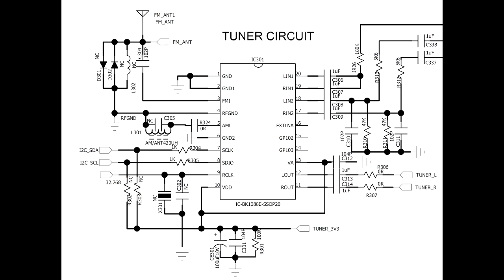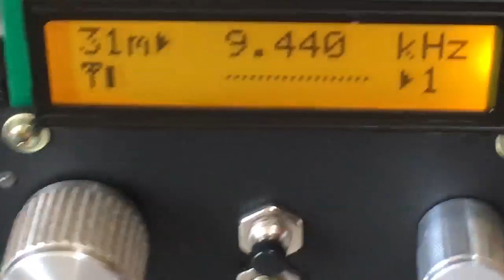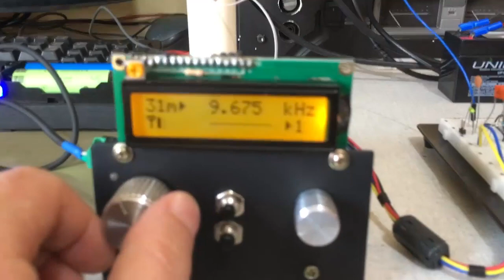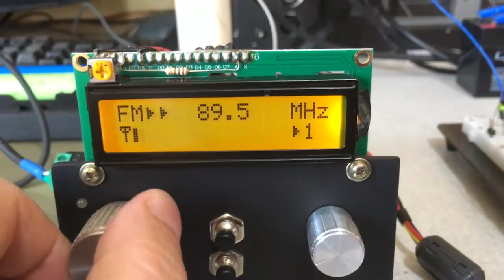BK1088 DSP RADIO RECEIVER IC TEST - ARDUINO CONTROLLED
The IC BK1088 from BEKEN is a complete radio receiver (DSP) that has a differential, as it comes with a Noise Blaker, which greatly reduces the noise of electrical interference. In addition it has excellent audio quality, very close to analog receivers and high cost SDR. The control (reading and writing of data) is done via the I2C interface, using an Arduino. This allows, for example, to read the reception frequency.

Although this CI does not have SSB demodulation, it provides excellent listening in Shortwaves, Medium AM and FM (Stereo), allowing the construction of a good receiver for radio listeners.

I programmed all the routines for reading and writing the internal registers of BK1088 (via I2C) directly in Sketch in a simple and direct way, not requiring the use of any specific library for BK1088.

I used the standard Arduino Uno to control the BK1088, in an extremely efficient and simple way.

I bought the BK1088 on Aliexpress. It has a SMD SSOP 20 enclosure, so I designed and manufactured a breakout board at home, including the oscillating crystal (32768kHz) and main SMD capacitors. 73!

Note: was used a poor antenna (randon wire with 7m long) and still need a LNA (RF pre-amp for antenna signal), even so, it is possible to receive a certain quality in the entire FM band. Some FM stations are local, others are 70km away.